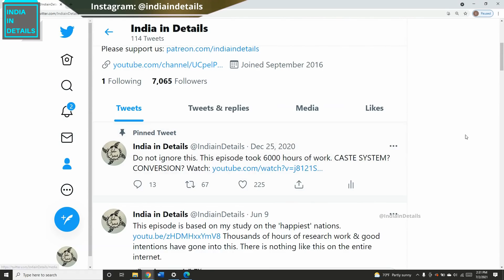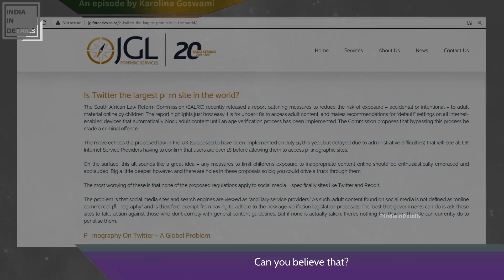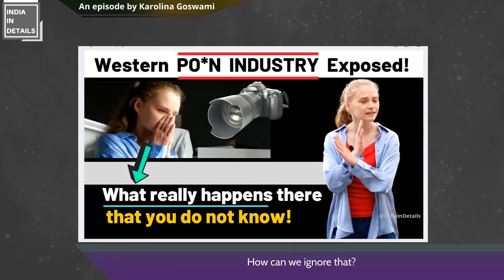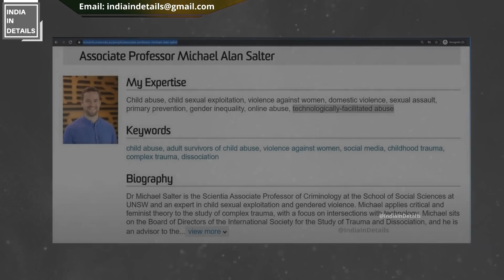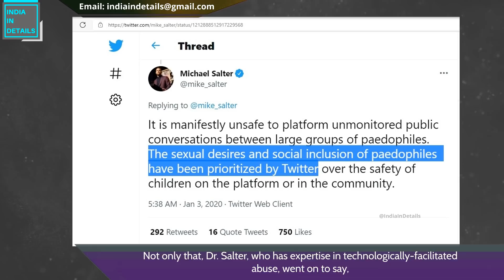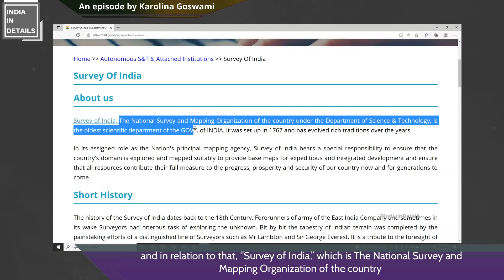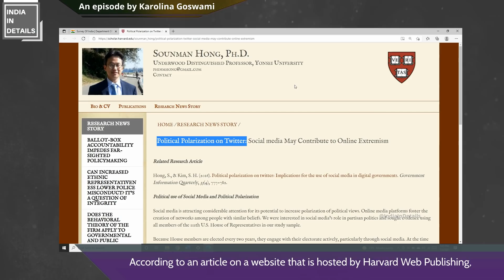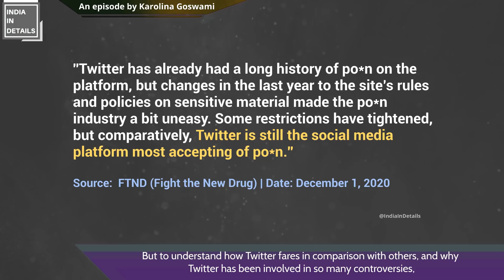Why did Twitter do this to India? | 3 Reasons why they do not like Twitter | Karolina Goswami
For me and for many of you, Twitter is a global social media giant or an American microblogging and social networking service, but can we deny that for others, Twitter can also have a very different meaning?